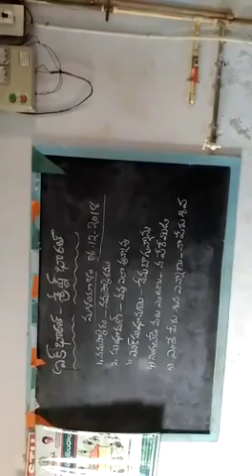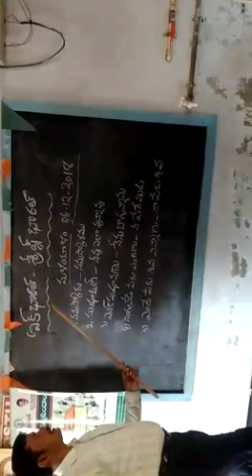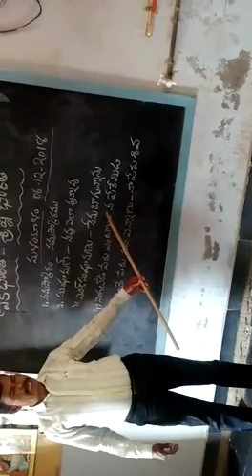BHASHA SANGAM Malayalam language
Dr BR Ambedkar MPL Corp primary school